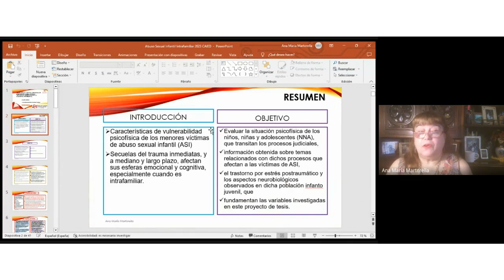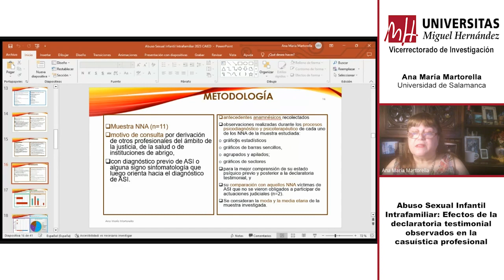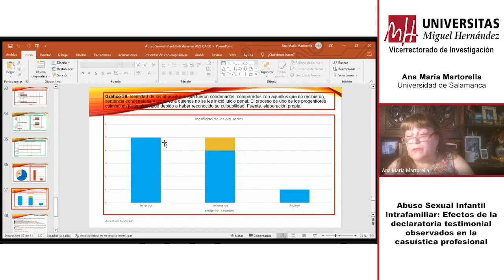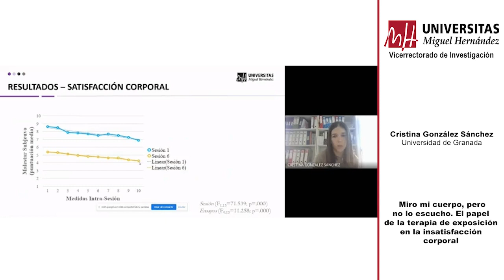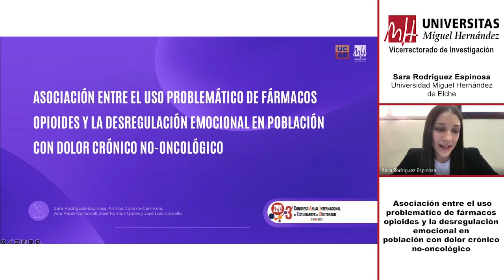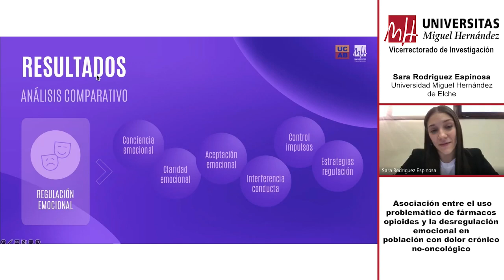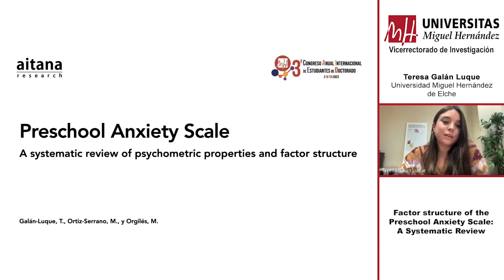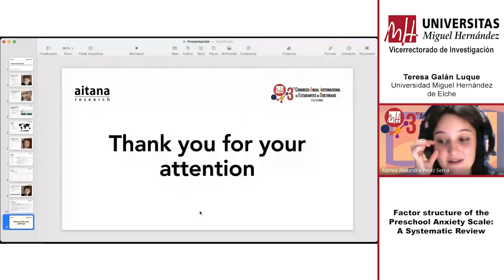III CAIED Mesa 2.5 Especialidades sanitarias II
1-Ana María Martorella. Abuso Sexual Infantil Intrafamiliar: Efectos de la declaratoria testimonial observados en la casuística profesional

2-Cristina González Sánchez. Miro mi cuerpo, pero no lo escucho. El papel de la terapia de exposición en la insatisfacción corporal

3-Sara Rodríguez Espinosa. Asociación entre el uso problemático de fármacos opioides y la desregulación emocional en población con dolor crónico no-oncológico

4-Teresa Galán Luque . Factor structure of the Preschool Anxiety Scale: A Systematic Review